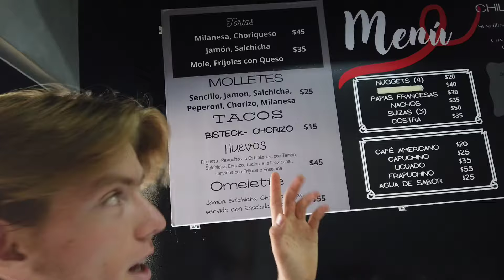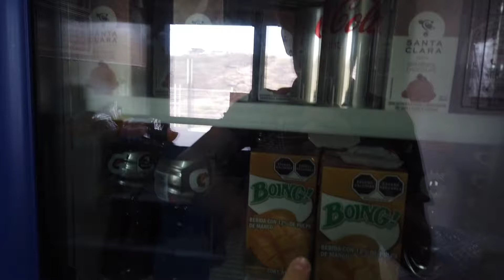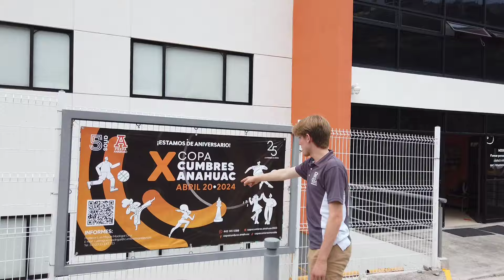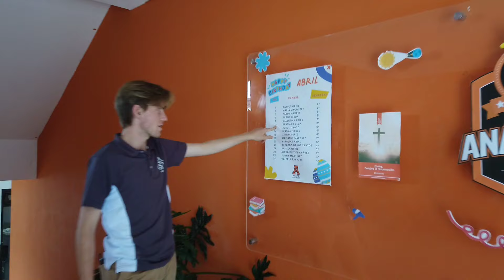Vlog un dia en mi prepa // Prepa Anahuac // Copa Cumbres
Asi pasamos un dia en mi prepa, grabe lo mas que pude